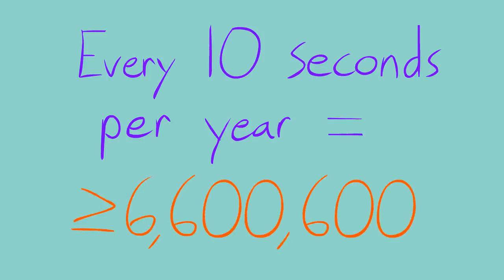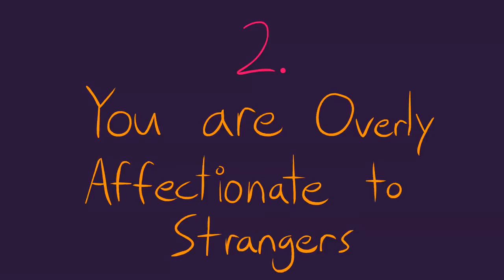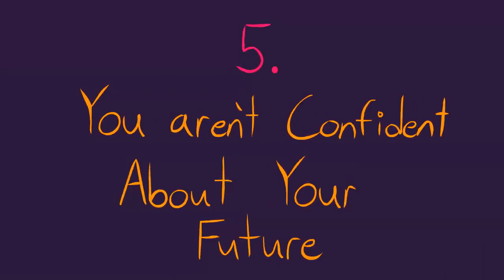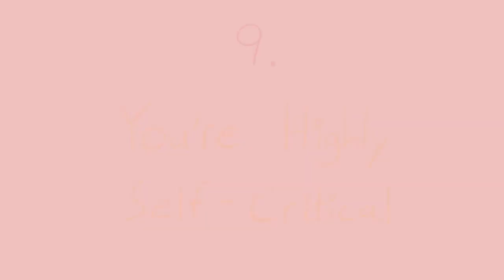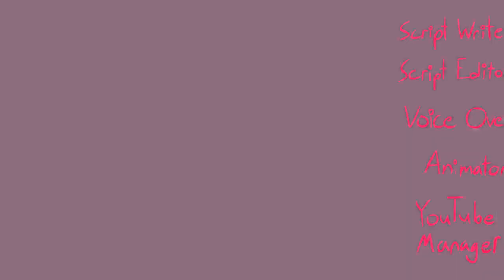10 SIGNS OF EMOTIONAL ABUSE FROM PARENTS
Unlike physical abuse, being emotionally abused doesn’t leave you with visible scars or bruises that can be easy to detect. In the U.S., every ten seconds, a report of child abuse is made. That means on a yearly basis, this involves more than 6.6 million children who are affected. Emotional abuse weakens the individual’s emotional development and sense of self-worth that can have lifelong damaging effects. Here are 10 signs of emotional abuse from parents

                                              ::::::::: CREATOR BIO :::::::::
GADGETS, REVIEWS, LIFESTYLE, HEALTH, ENTERTAINMENT AND ALL THE UTILITIES YOU'RE LOOKING FOR.

We make these videos to motivate people and inspire them for a Better Future. Our understanding is that it is in correlation to Fair Right Use, however, given that it is open to interpretation, if any owners of the content clips would like us to remove the video, we have no problem with that and will do so as fast as possible.